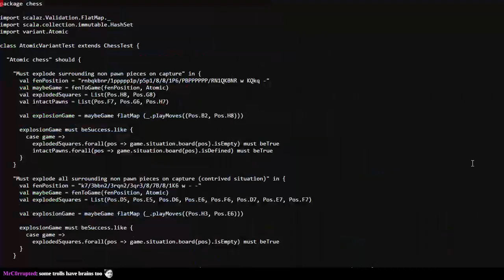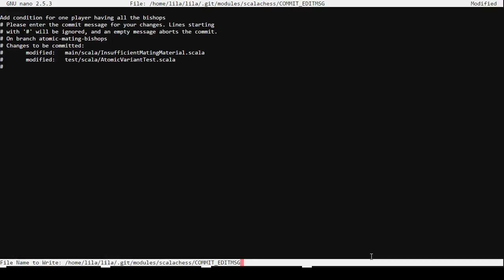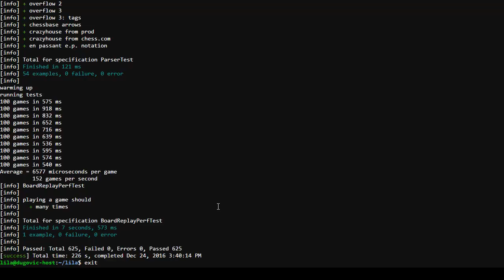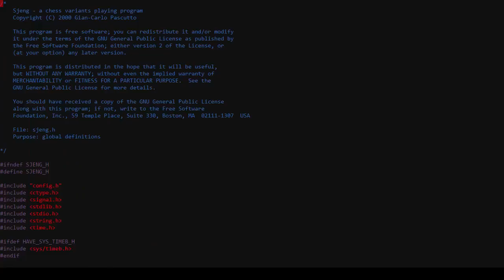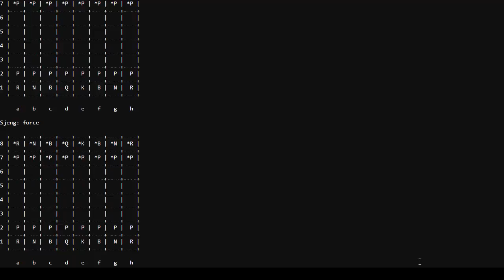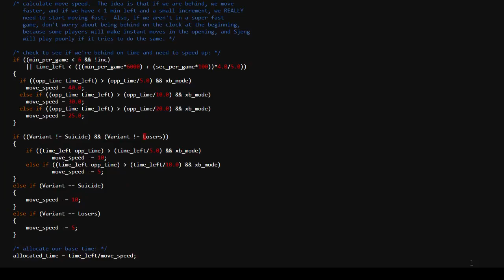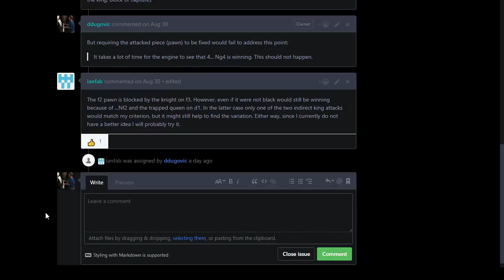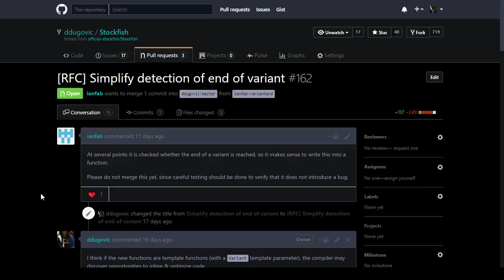State of the Code Address 2016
Today I feature what goes on behind the scenes in Lichess and variant-enabled Stockfish maintenance & development!